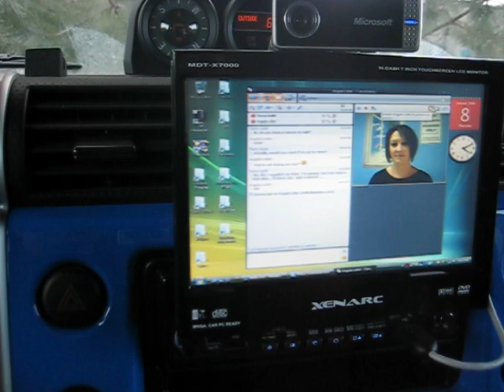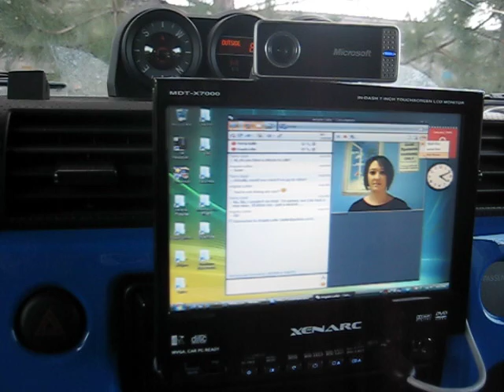Car Computer Video Conference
I took this video of my car computer, while I was using Microsoft Office Communicator to have a video conference.  I was connected to a WiFi network nearby.  or for more information about the car computer,